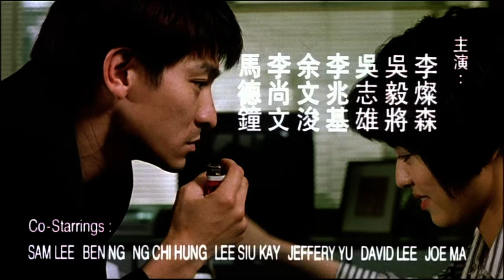A True Mob Story (1998) Bande Annonce VOSTFR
Bande annonce originale sous totrée en Français du film de Jing Wong avec Andy Lau, Gigi Leung, Suki Kwan et Mark Cheng.

Aussi connu sous le nom de:

Long zai jiang hu
Lung joi kong woo
龍在江湖
激戦 A True Mob Story
Triada Z Hongkongu